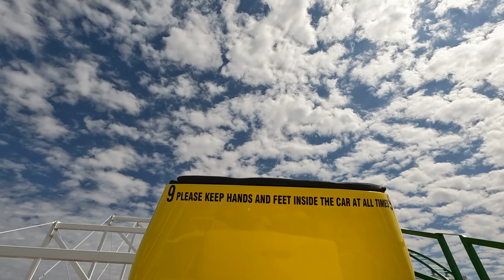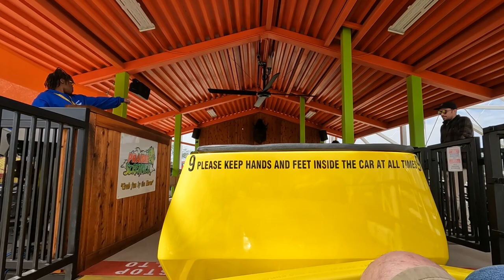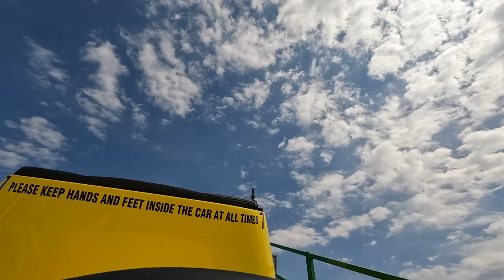Prairie Screamer POV @ Prairie Playland @ Trader's Village Grand Prairie | Front, Back, & Middle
Prairie Playland at Trader's Village (Grand Prairie) recently got a new roller coaster from E&F Miler, Prairie Screamer, that helped put them on Roller Coaster Enthusiasts map. This park, located inside of a large flea market, is only about 10 minutes from Six Flags Over Texas, so it is an easy stop to get on some rides. When I went, lines were a walk on for all attractions -- unlike Six Flags that had one to two hour waits for most of its major attractions. At about $20 for an unlimited wristband, it is well worth the cost of admission to check out the various rides and attractions that they have. (Parking is also $5, and they do accept credit cards for parking.)

This E&F Miler coaster is one of only 3 Hi-Miler models in existence, and is by the far the biggest of these versions. The airtime over the bunny hills is great, and the other drops - with their height - just seem to last forever. Then banking on the turn arounds does seem a bit janky, as well as a bit of a shimmy that this coaster has. But, there are some truly powerful elements that this coaster delivers for sure!

*Filmed using a chest mounted GoPro with permission from the park. Contact Trader's Village for permission to film or have lose articles on any rides at this park -- they seemed very accommodating to enthusiasts, but permission is required. Loose articles, including cell phones, are also not allowed on Prairie Screamer (see the wooden bins in the station).

0:00 - 2:41 Front Row POV
2:41 - 5:31 Back Row POV
5:31 - 8:25 Middle Row POV
8:25 - 11:19 Front Row (Too High) POV